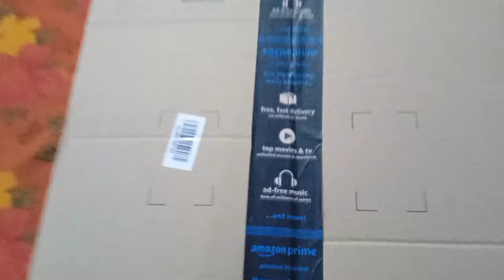VLOG-40 Best And Affordable 10"LED Ring Light With 7FtTripod Stand||Unboxing & Review||How Assemble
Purchase Link With Tripod 👇

Hope you will shower some love & Respect as you are giving me on Instagram

Thanks 🙏🙏